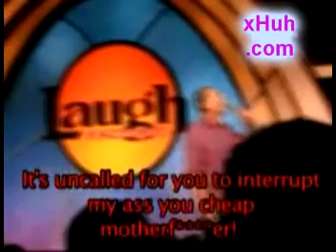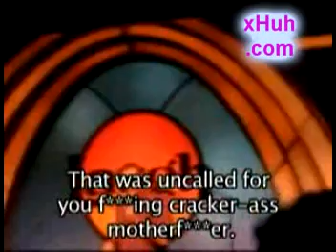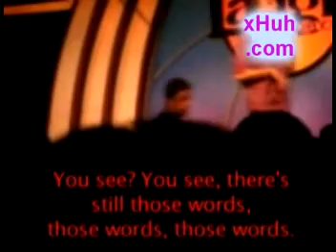Cosmo Kramer's Racist Show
~ Kramer's Full Length Blowup (Cosmo Kramer aka Michael Richards)!  With Text!